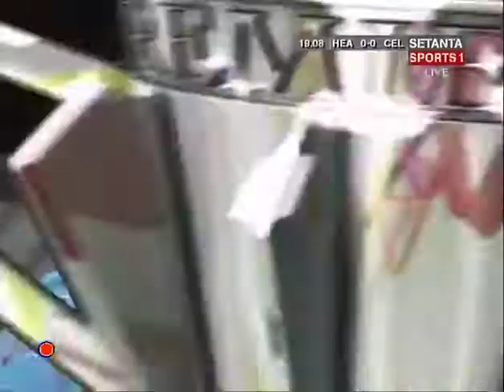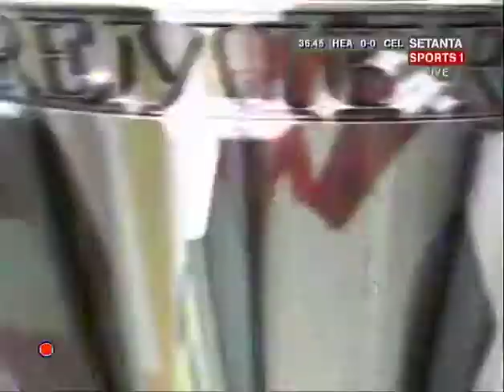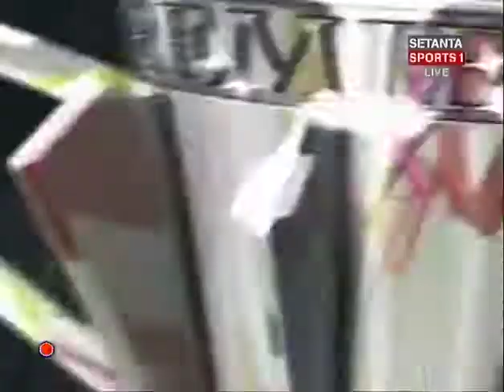2006 08 06 Hearts Fc 2 v 1 Celtic